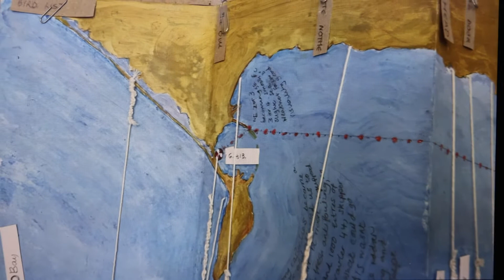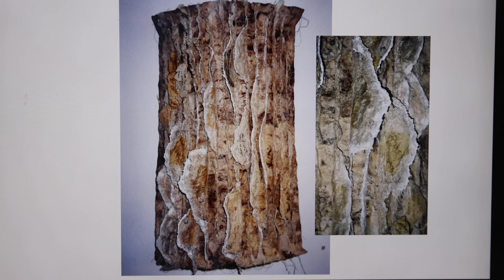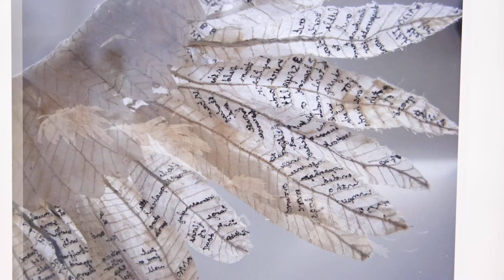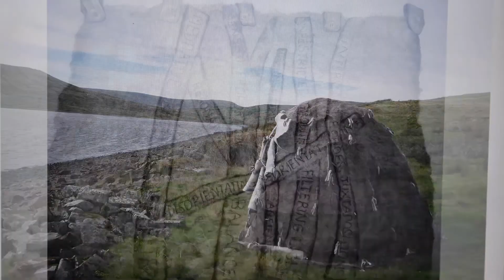Telling Tales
A film by Sue Harrison, supported by Chrysalis Arts as part of Art and Climate in Practice.

“Climate change has got personal. As I travelled on the sea with my husband I witnessed the land from a different perspective. Tides, water levels, wind and weather controlled our passage and gave a keen understanding of our fragile coastal edges and existence. The very process of penetrating my sail-like cloth with my needle and thread in order to ‘tell the tale’ of our journey captures the process of our nautical wayfaring.”